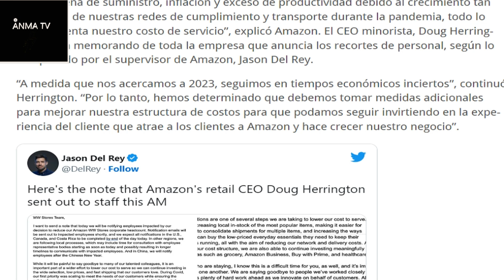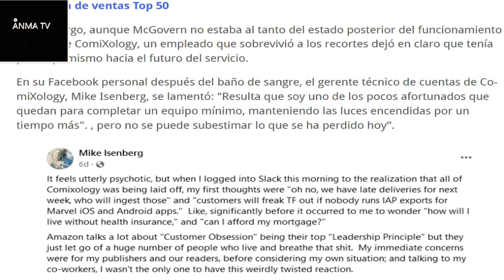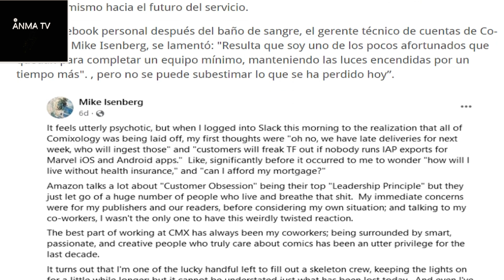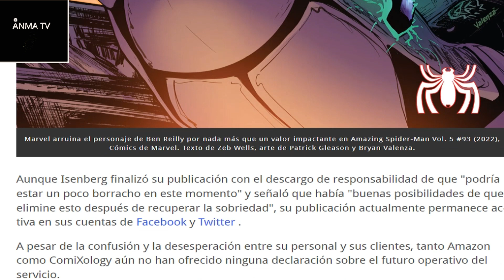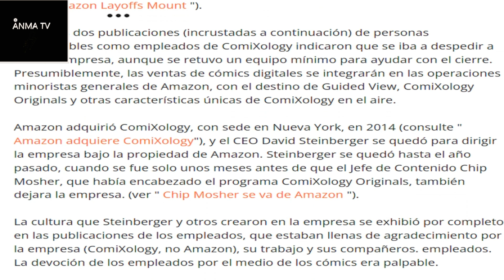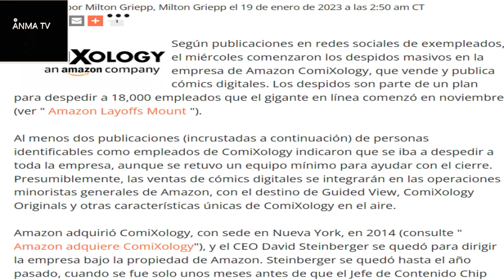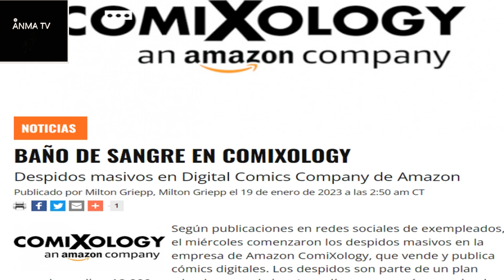La masacre de Comixology Amazon despidos masivos futuro del comic ?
Noticias y novedades del cine y el entretenimiento, La masacre de Comixology plataforma de comics de Amazon despidos masivos, critica y opinion